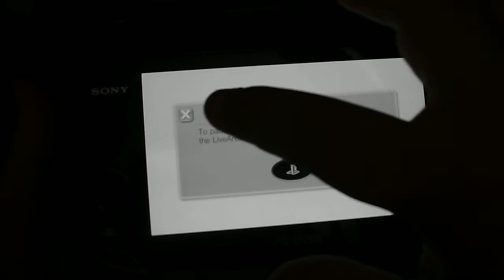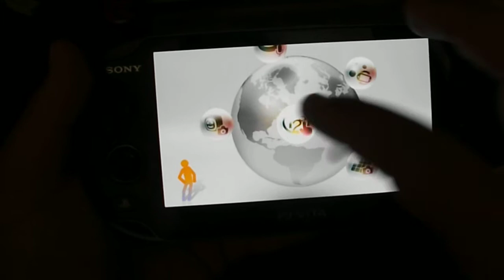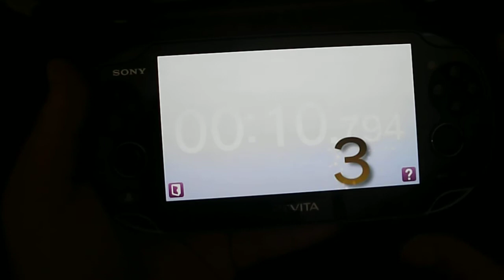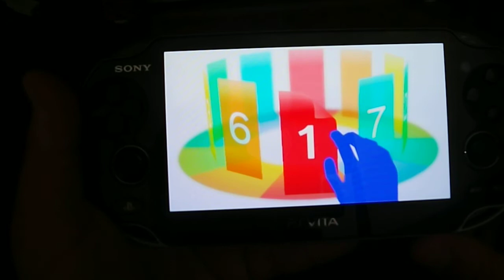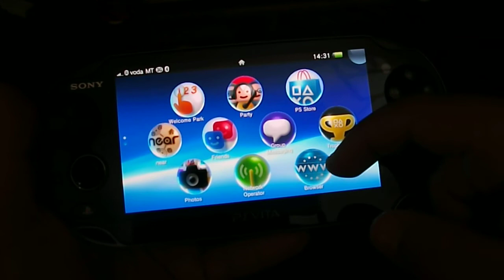PS Vita 3G/WiFi [Part 2] - Unboxing & Review